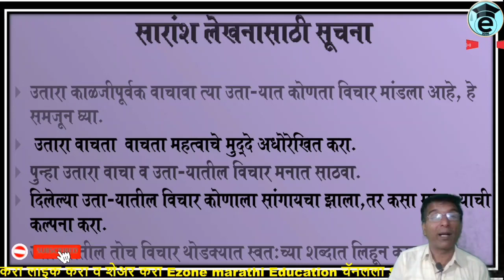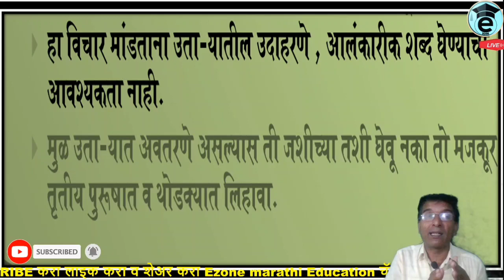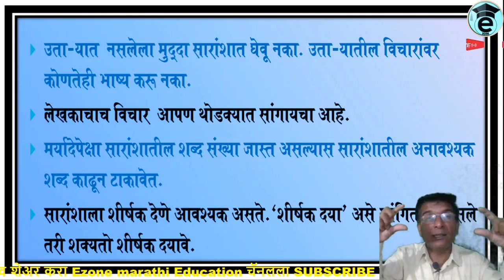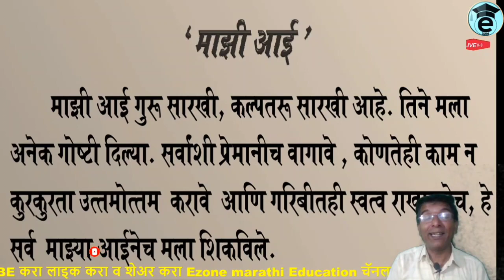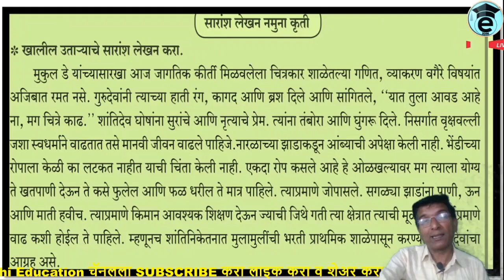10th marathi | SSC Board exam practice paperwork | मराठी कृतीपत्रिका सराव | प्रश्न कं5 अ २ कृती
⭐Hi Friends,👋⭐⭐
👍👍ALSO PRESS LIKE BUTTON AND SHARE VIDEO TO YOUR FRIENDS ALSO 👍👍🎥

AND😃😃😃😃